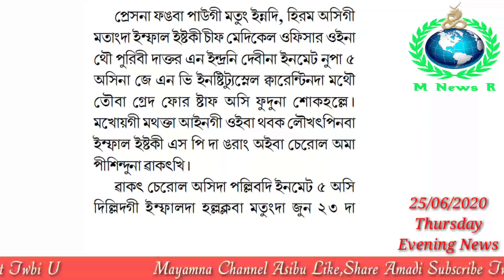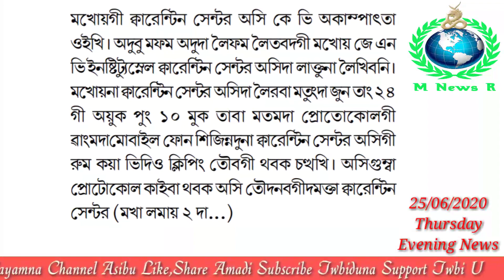JNV Yaranpat Quarantine Centre da Leiba Inmate 5 Grade-IV Staff Ama Furubagi Sajiwa Jail Youkhre